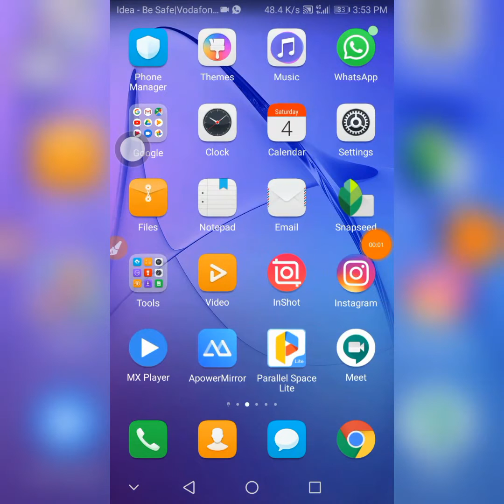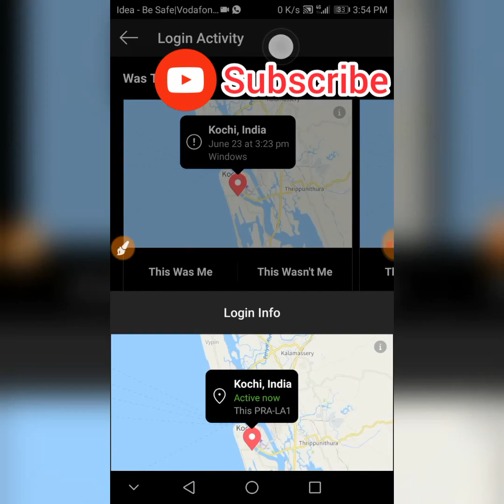How To Delete INSTAGRAM Login Activity || MALAYALAM || MaLLuZzz Media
How To Know Someone Is Using Your INSTAGRAM Account

In this video im going yo show you
how to delete instagram login activity

Keep watch this video without skipping

എളുപ്പത്തിൽ നമ്മുക്ക് INSTAGRAM Login Activity Delete  ചെയ്യാം

ഈ  ചാനലിലേക്ക് വന്നതിനു നന്ദി ഇനിയും ഇടുപോലത്തെ വീഡിയോസ് കാണാനായി ചാനൽ സബ്സ്ക്രൈബ് ചെയ്യുക ഒപ്പം ബെൽ ഐക്കൺ കൂടി അമർത്തുക 🔔 എന്നാൽ മാത്രമേ ഞങ്ങൾ ഇടുന്ന വീഡിയോസ് അപ്പോൾ തന്നെ നിങ്ങളുടെ ഫോണിൽ നോട്ടിഫിക്കേഷൻ ആയി എത്തുകയുള്ളു

how to deleteinstagram account permanantely
how to increase real followers in instagram
how to delete instagram account temperory
how to delete insta id
instagram activity
instagram login activity
instagram followers
instgram malayalam
instagram action block
how to fix instagram action block
instgram location
fix instagram music
fix instagram story